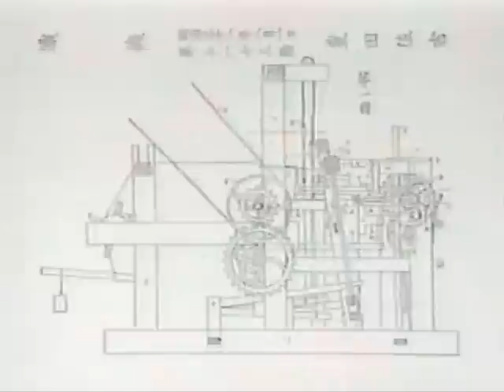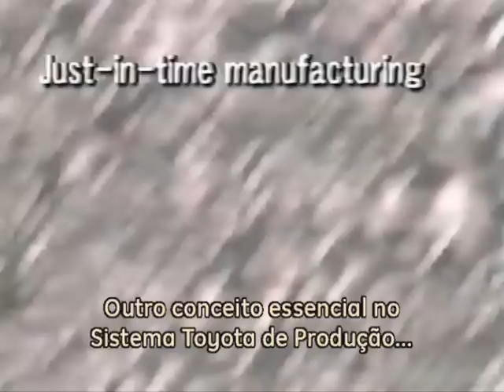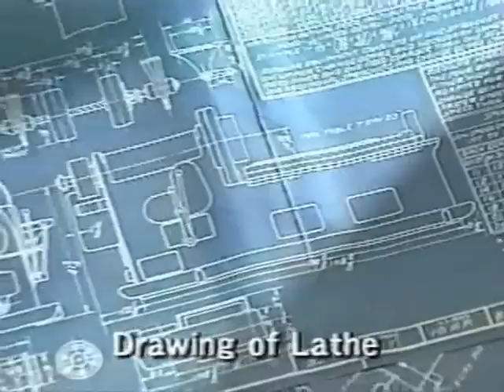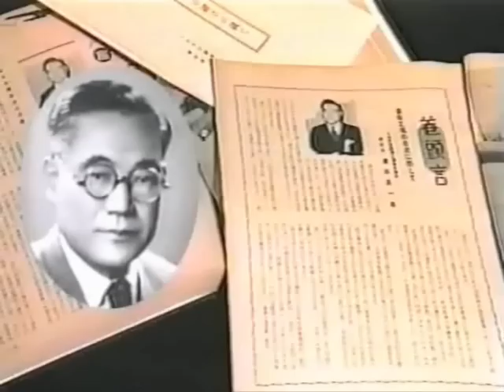PARTE I - TOYOTA - Lean Manufacturing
Vídeo mais completo sobre as origens do Sistema Toyota de Produção. O filme mostra a história da Toyota desde os tempos da fabricação de teares até os dias atuais. Autonomação, Just in Time, Poka Yoke, Desperdícios, e Kanban são alguns dos temas abordados pelo vídeo.